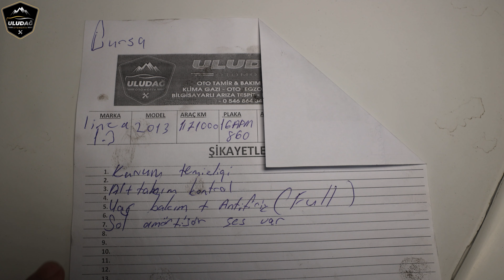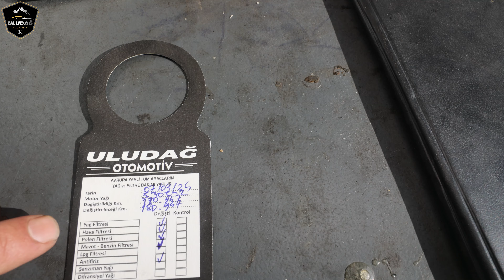ARABADAN KÖTÜ KOKU GELİYOR! (2013 FİAT LİNEA 1.3 MOTOR EGR | MANİFOLD KURUM TEMİZLİĞİ)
Bu Video da Sizlere 2013 Model Fiat Linea 1.3 motor araç sahibi müşterimiz aracında oluşan aşırı kötü koku nedeni ile işletmemize egr , egr valfi , manifold kurum temizliği yaptırmak amacı ile başvurdu. Aracın egr ve manifold söküm işlemleri gerçekleştirildi ve gerekli temizlikleri yapıldı daha sonra müşterimiz şikayetlerinde belirttiği sola dönerken çıkan sesin amortisör üst takozundan kaynaklı olduğunu tespit ettik. Üst takozunda değişimi sonrası aracın motor bölümünü komple temizleyerek müşterimize sorunsuz bir şekilde teslim ettik.